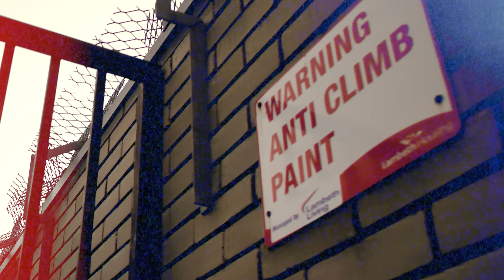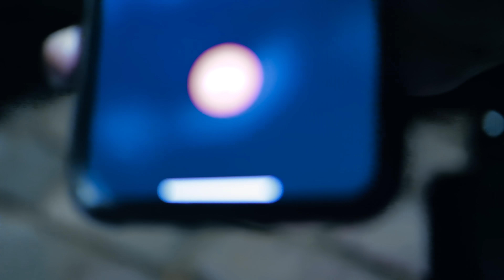DoRoad - War With We (Music Video) WWW | Pressplay